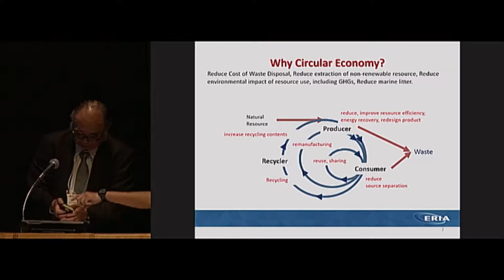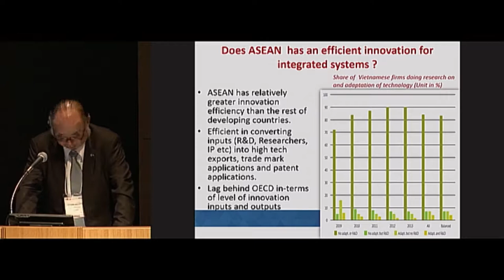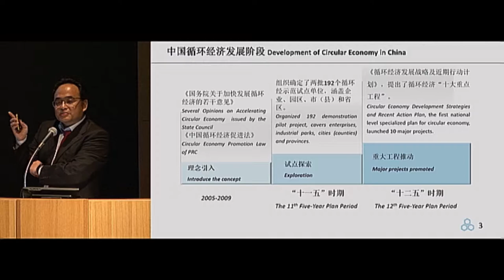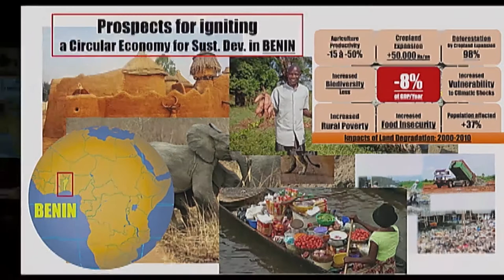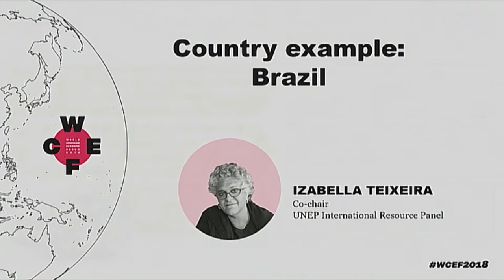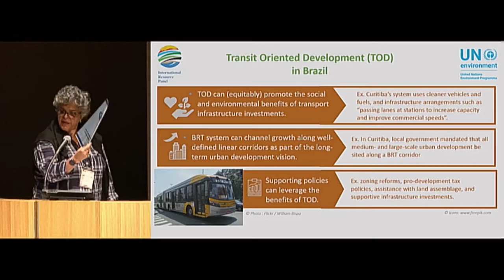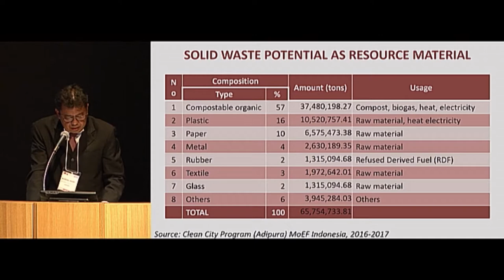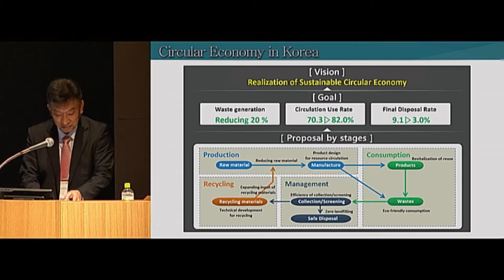WCEF2018: Social, Environmental, and Economic Benefits from Circular Economy in Developing Countries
How can circular economy approaches be used to address interlinked environmental, social and economic challenges faced by developing countries?

This plenary discussion will stress the challenges and opportunities for closing the significant Circular Economy gap between countries and regions by showcasing a wide range of options for adapting and scaling innovative Circular Economy approaches in various country contexts that can generate a wide range of positive social, economic and environmental benefits and help achieve the Sustainable Development Goals.